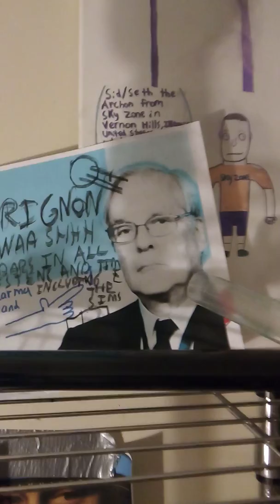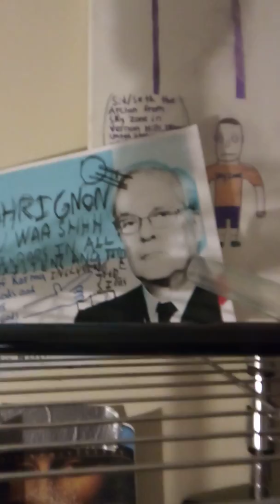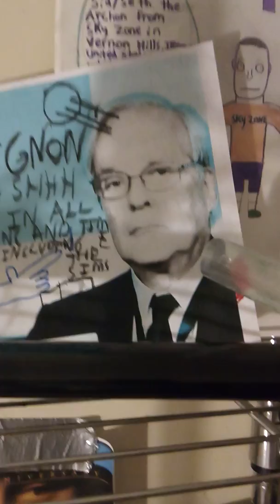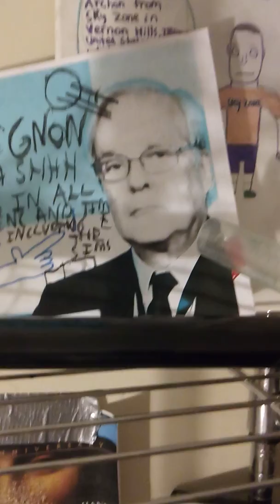David Rene De Rothschild.. (Pindar..) Coward Personality Traits with no honor